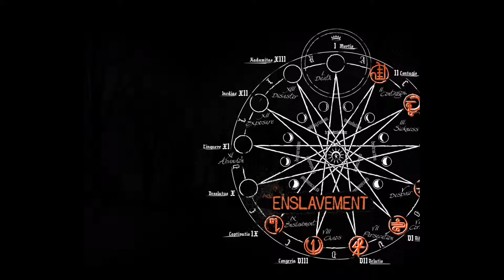Lets Grusel Daylight Part-8 Dr. Mercer´s Büro (Finale)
Nach langem Kampf gegen die 12 Omas habn wir es endlich geschafft. Und wir sind die Nummer 13 O.o WTF, hätte ich das blos vorher gewusst :D

Ich glaube auch dass Dr. Mercer seine Finger damit im Spiel hatte, darum is Sarah auch so Crazy geworden :D

Ich hoffe euch hat dieses kurzprojekt gefallen ^^
Es gibt noch n Shocker-Special :)
Schreibt es doch mal bitte in die Comments ;)